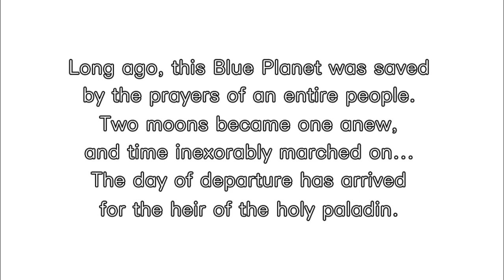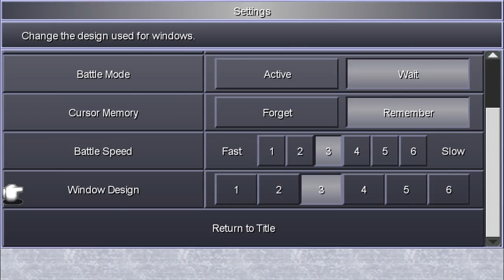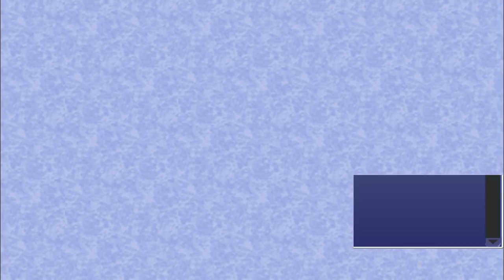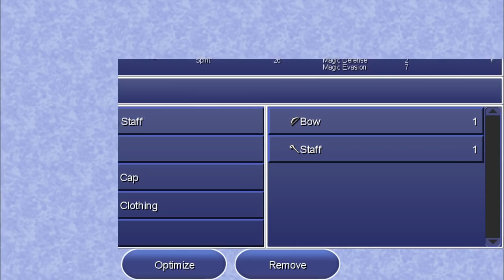PC Longplay [658] Final Fantasy IV The After Years (part 01 of 13)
Like usual i level up offscreen when im resting. I forgot one sidequest via Paloms Tale which i loaded at the end of the game. -